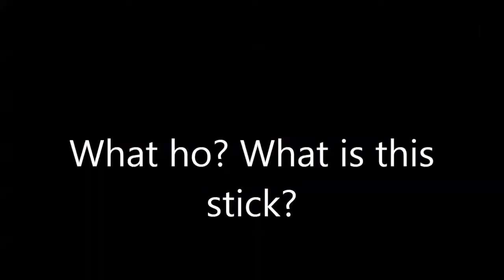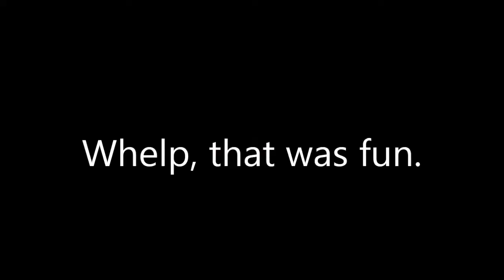Let's Play Ratchet & Clank: Going Commando - Episode 13: Crystals Are Truly Outrageous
It's time for a quick episode to find 88 crystals and go back to the future of the past!

Progress Report:
- 1 Platinum Bolt found
- Kilonoid acquired
- Bouncer bought
- 88 crystals found
- Slim Cognito Weapon Upgrades acquired
- Heal Your Chi skillpoint acquired